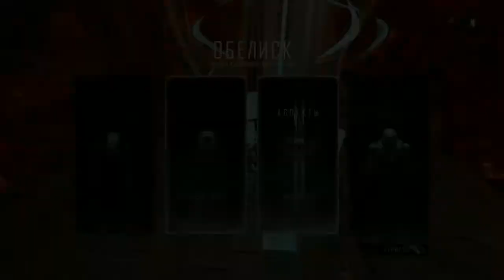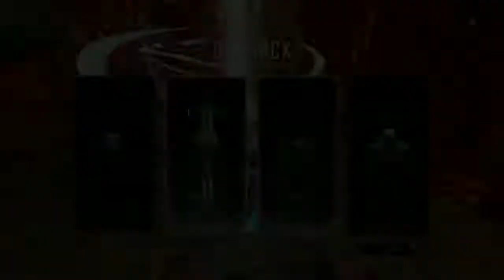МИНУС FPS Immortal: Unchained Оплавленный Загрязнитель и Дикая Ложь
Immortal: Unchained прохождение
Оплавленный Загрязнитель и Дикая Ложь